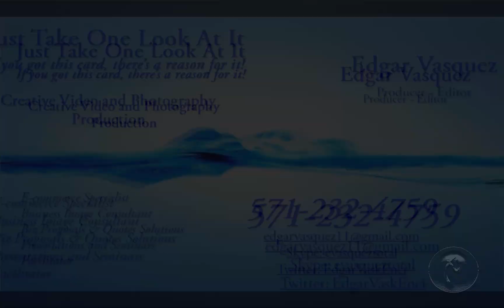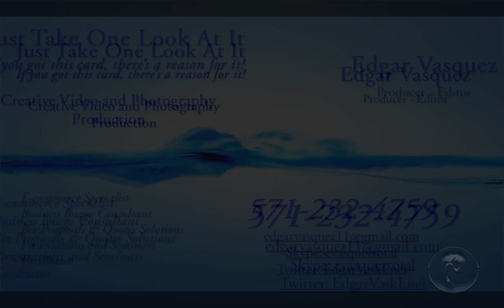Ahora PRESENTANDO a Vascal Bisuteria y Accesorios!!!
Vascal Bisuteria y Accesorios es un concepto de diseño, mantenimiento y reparación de joyeria fina, y de moda. De acuerdo a las exigencias del mundo moderno, su tienda es de tipo virtual para ofrecer servicios en todas partes del mundo. En este video encontrarán la respuesta a muchas de sus preguntas y estarán expuestos a la calidad y humanidad de nuestro producto. Disfruten!!!